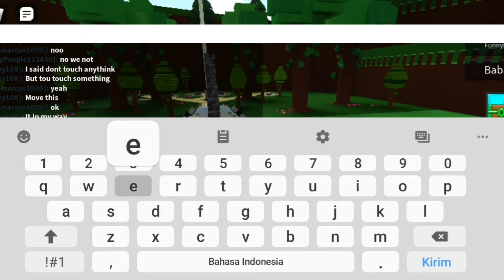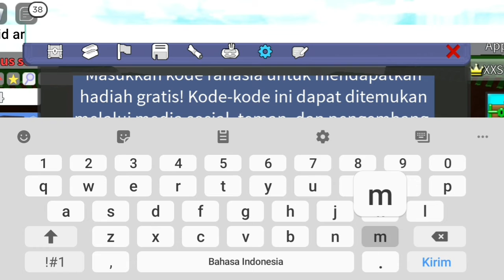Main roblox build a boat and find treasure rusuh 😂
lanjut??